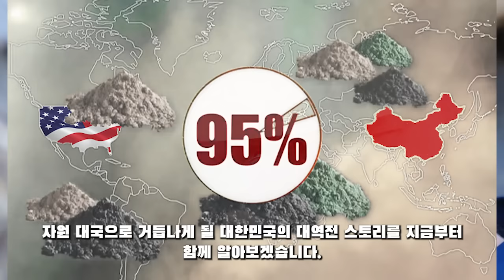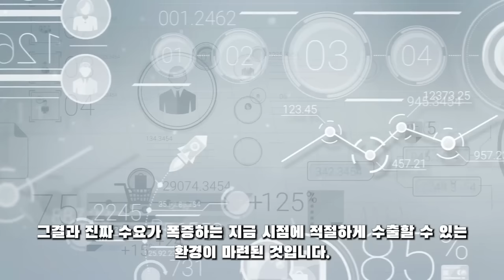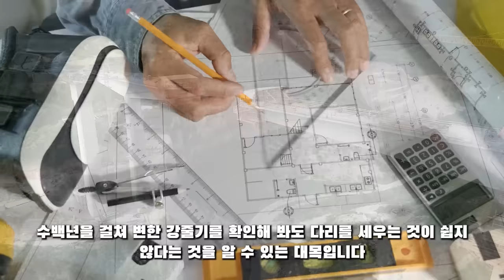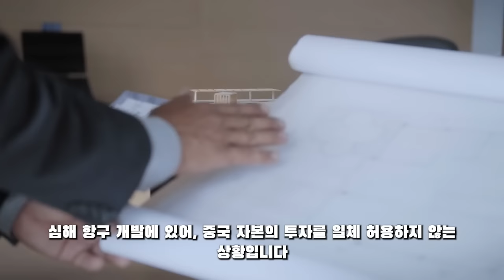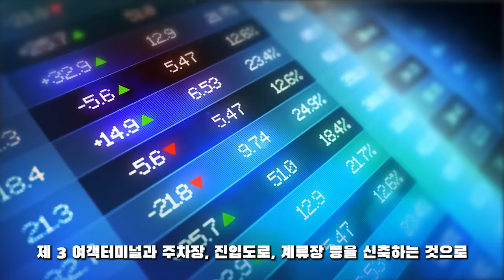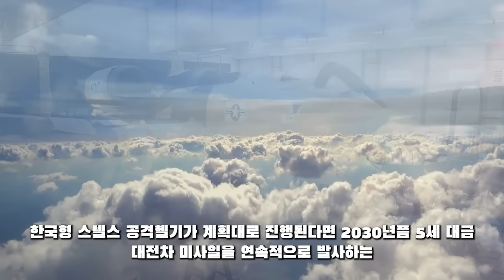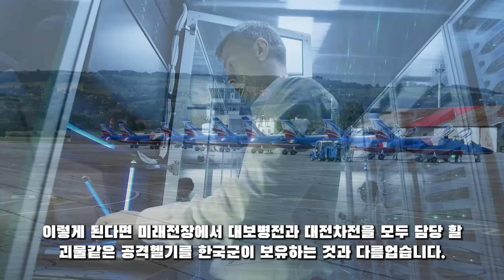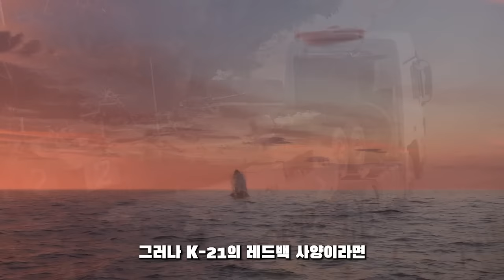군사 튜브! 11월 09일 19:30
군사 튜브! 11월 09일 19:30